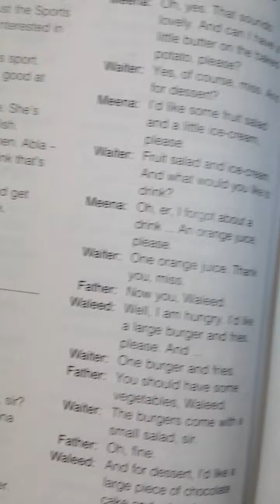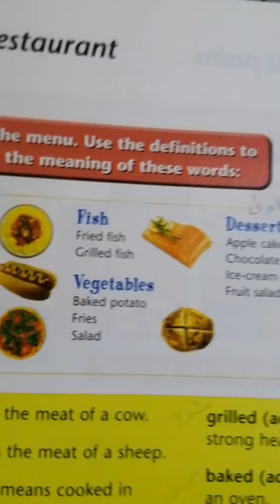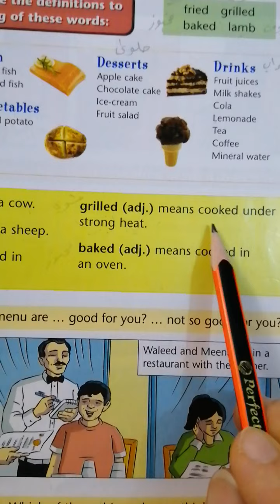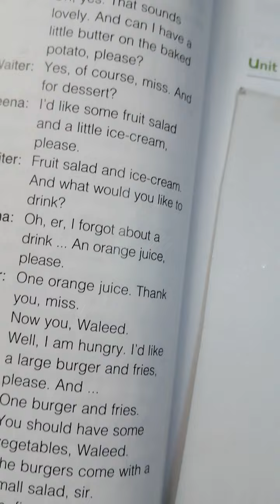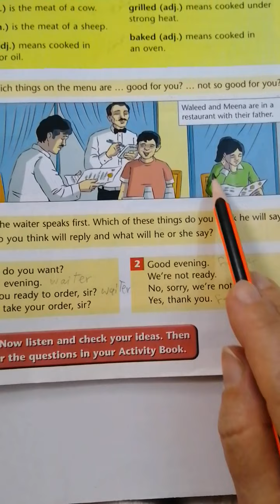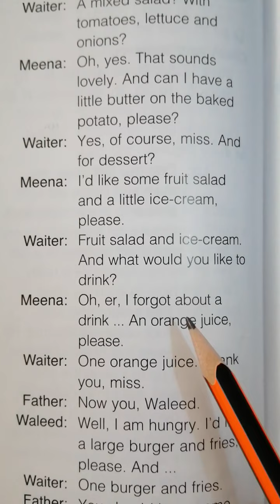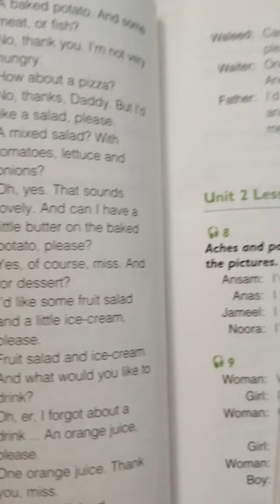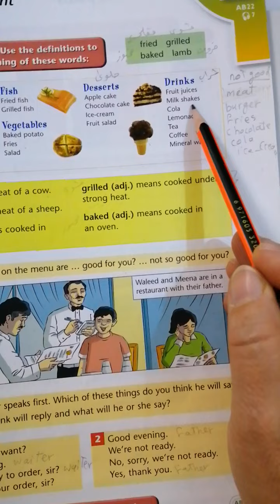اللغه الانكليزيه/الصف الثاني unit2 /lesson3 / الست ضحى كاظم /متوسطة الخنساء للبنات